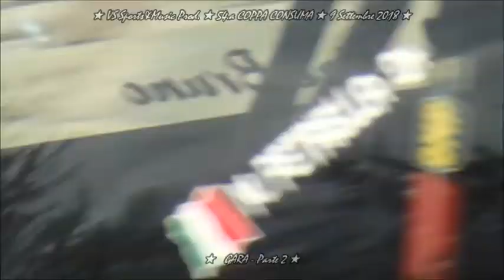54.COPPA della CONSUMA-CIVSA-9 Settembre 2018-Gara-Parte 2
54.COPPA della CONSUMA
Campionato Italiano Velocità Salita Autostoriche
9 Settembre 2018 - Gara - Parte 2 - Dal n.113 al n.1